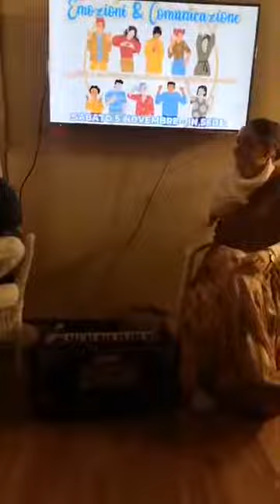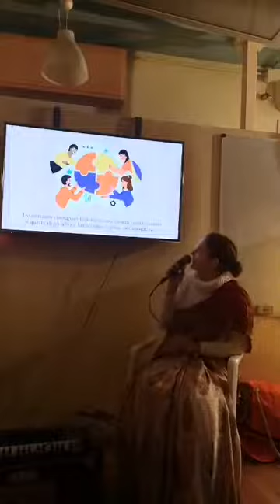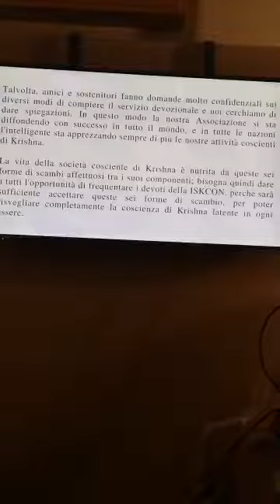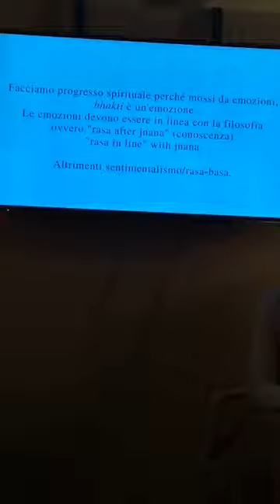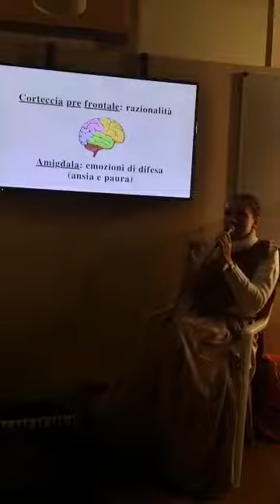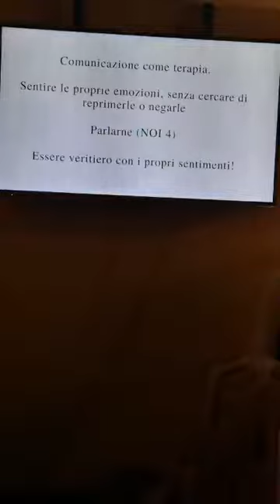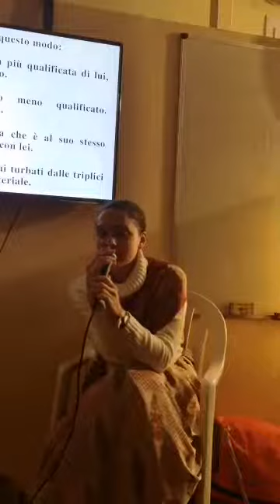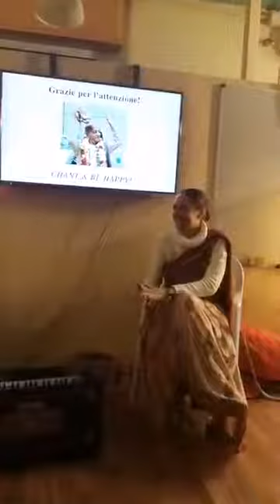Centro Vaikuntha: Emozioni e Comunicazione in compagnia di Syama Govinda e Martina, 19-11-2022